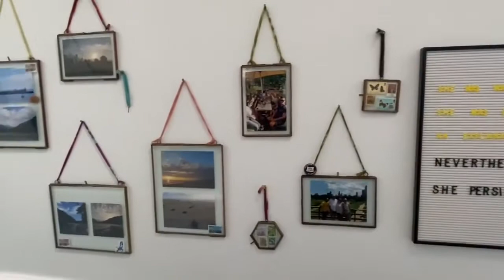Wickham Road SE4